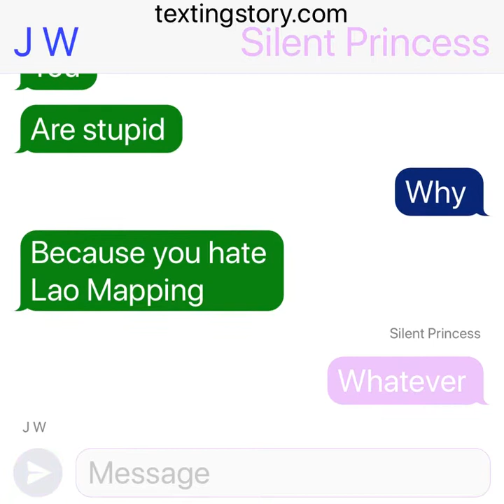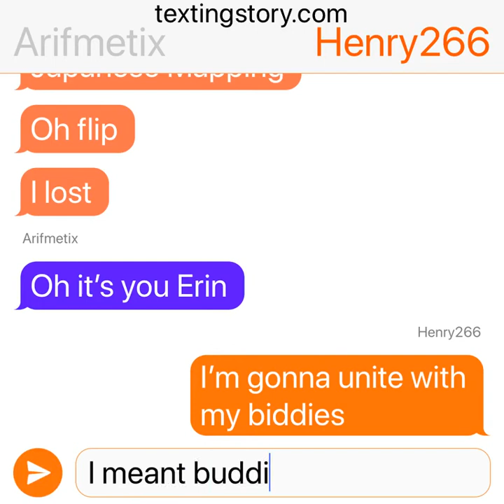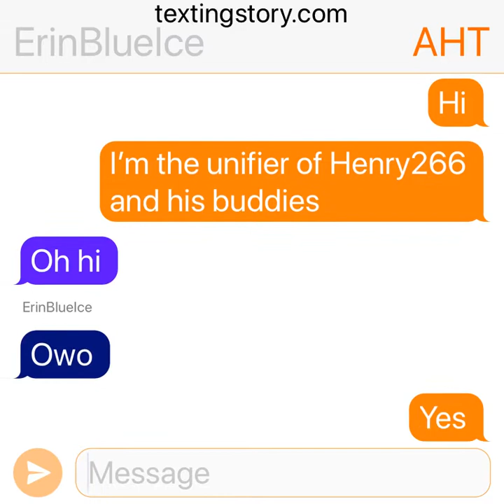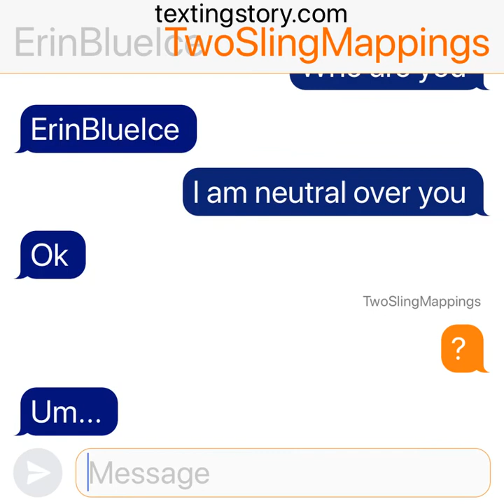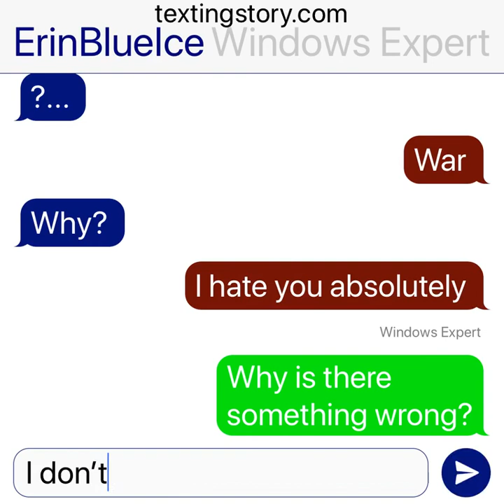Viewer Wars in texting story - Part 2